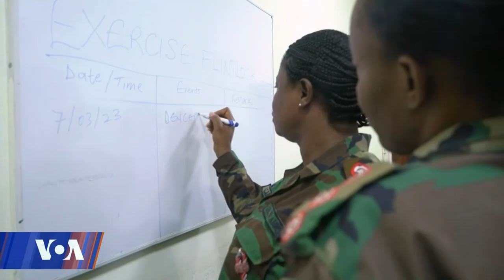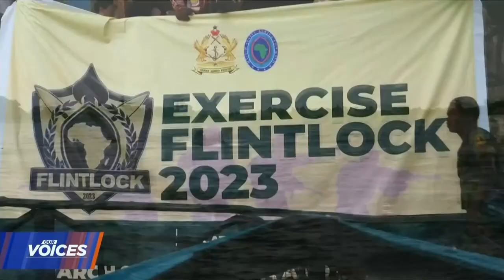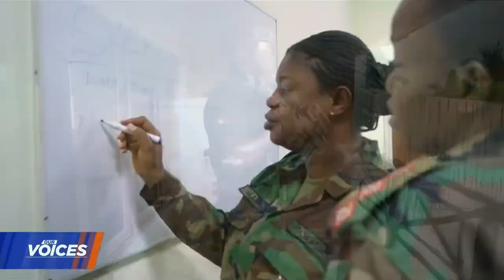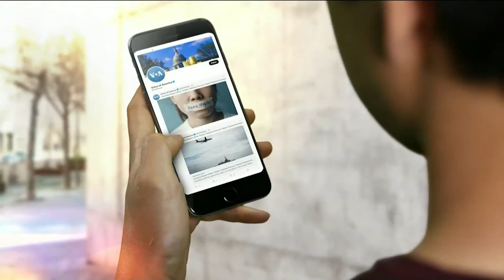Our Voices 530: Women Countering Violent Extremism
In this week's episode, Our Voices hosts discuss the role women across Africa are playing in fighting terrorism, with U.S. Deputy Assistant Secretary of Defense for African Affairs, Chidi Blyden, and Ashleigh C. Subramanian-Montgomery, Associate Director, Policy & Advocacy, Charity & Security Network.